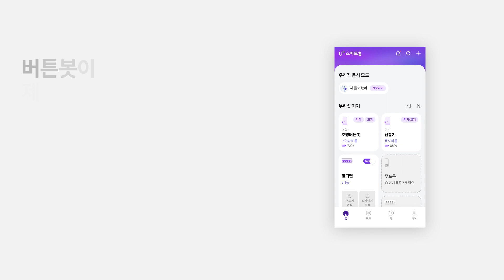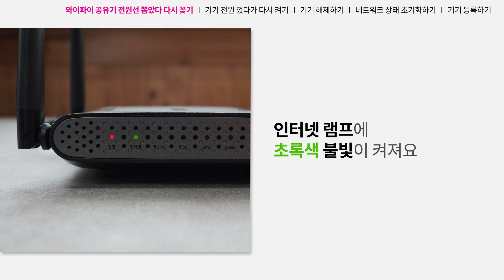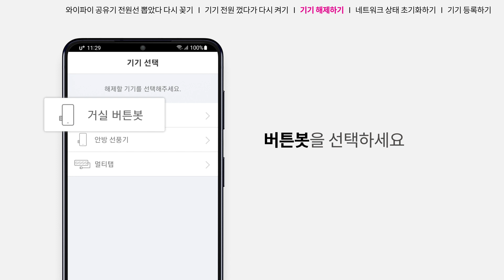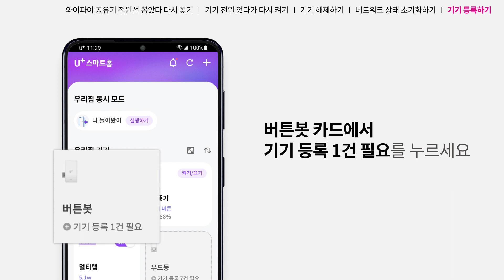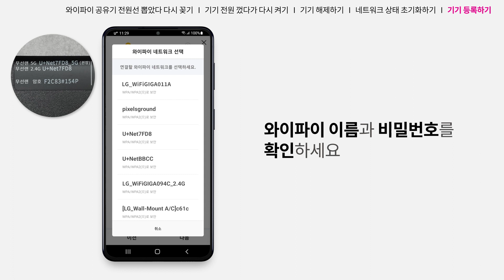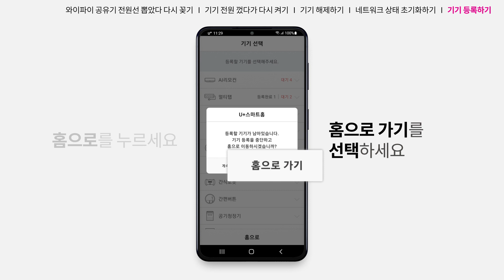[U+스마트홈] 버튼봇이 제대로 작동하지 않아요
버튼봇이 제대로 작동하지 않을 때 해결 방법 알려드릴게요.

■ 와이파이 공유기 전원선 뽑았다 다시 꽂기
1. 집 안의 와이파이 공유기 찾기
2. 와이파이 공유기 뒷면에 꽂힌 까만색 전원선 뽑기
3. 3초 후 제자리에 다 꽂기
4. 30초에서 1분정도 후 램프에 초록색 불빛이 나타나는지 확인하기

■ 기기 전원 껐다가 다시 켜기
1. 뾰족한 핀을 준비하기
2. 뾰족한 핀으로 기기 옆면 구멍에 있는 초기화 버튼 짧게 한번 누르기
3. 버트봇 LED 파란불이 들어왔다 꺼지는지 확인하기

■ U+스마트홈 앱에서 기기 해제하기
1. U+스마트홈 앱 실행하기
2. 오른쪽 위에 플러스 선택 후 기기해제 누르기
3. 기기목록에서 버트봇 선택하기
4. 화면 가운데 마이너스 버튼을 눌러 기기목록에서 사라졌는지 확인하기
5. 홈으로 버튼을 누른 후, 해제할 기기가 더 있는지 묻는 팝업창이 뜨면 중단하기 선택하기

■ 네트워크 상태 초기화하기
1. 기기 옆면에 있는 고멍에 핀을 넣어 리셋 버튼 3초간 누르기
2. 버틋봇 LED에 녹색불이 5번 깜빡이는지 확인하기

■ U+스마트홈 앱에 기기 등록하기
1. 우리집 기기 목록에서 기기등록 1건 필요 문구가 쓰여진 카드 누르기
2. 버튼봇이 설치된 장소 선택, 확인 누르기
3. 기기 목록에서 버튼봇 선택하기
4. 알파벳과 숫자로 이루어진 MAC 주소 확인하기
5. 등록 준비중 화면이 나오면, 다음 누르기
6. 와이파이 연결하기
7. 등록 완료 후 기기정보 등록 화면에 설치장소 선택하기
8. 이름 입력 후, 등록하기 누르기
9. 홈으로 가기 선택 후, 화면의 오른쪽 위에 있는 새로고침 누르기
10. 등록한 버튼봇 켜키/끄기 버튼을 눌러 정상적으로 동작하는지 확인하기

이 모든 과정을 순서대로 따라했는데도 해결되지 않는다면 고객센터 101로 연락해주세요.

00:00 영상 시작
00:43 와이파이 공유기 전원선 뽑았다 다시 꽂기
01:44 기기 전원 껐다가 다시 켜기
02:22 U+스마트홈 앱에서 기기 해제하기
03:21 네트워크 상태 초기화하기
03:43 U+스마트홈 앱에 기기 등록하기

버튼봇의 더 자세한 사용방법과 유용한 팁 등이 궁금하시다면 아래 url 클릭해주세요.